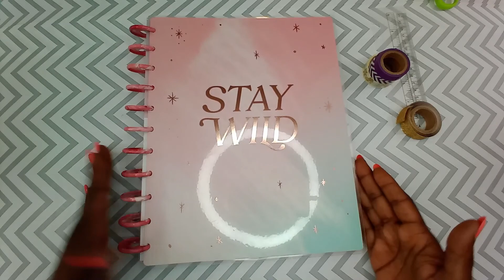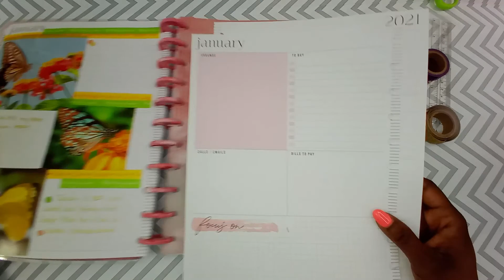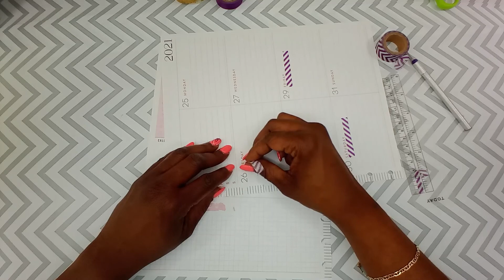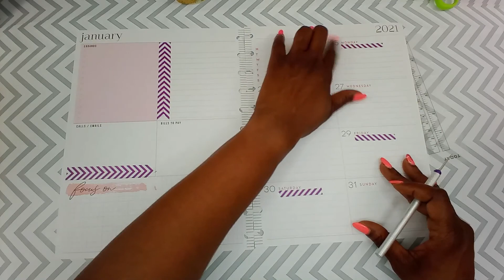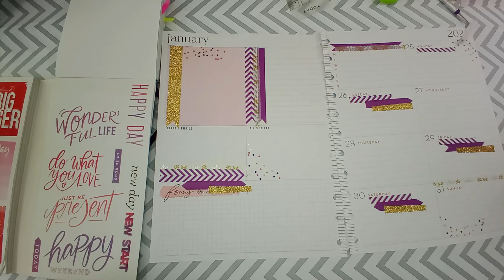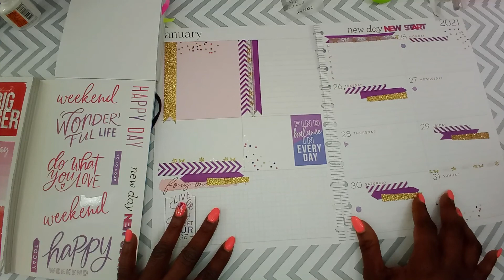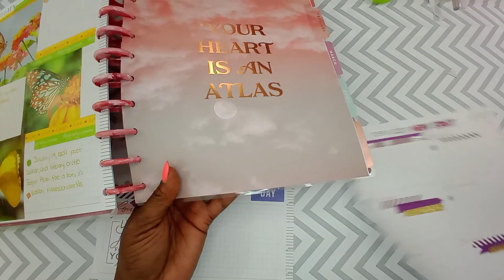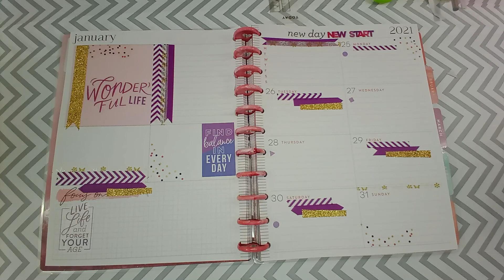Plan With Me The happy Planner BIG Dashboard Layout